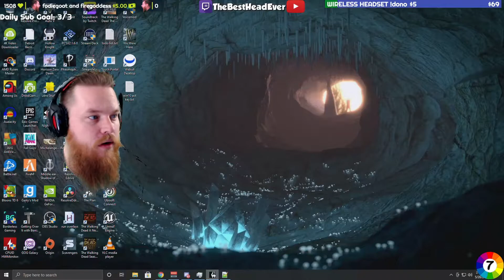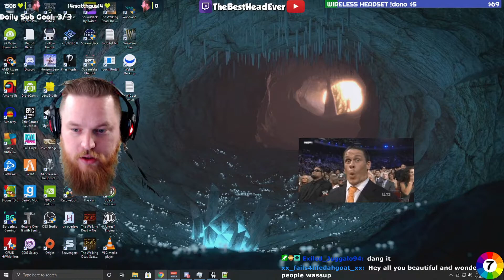Temple of Miraak 🔥 Dragonborn Questline Skyrim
Who'd we find at the Temple of Miraak? 🔥 Dragonborn Questline 💀 BLIND Playthrough ⚔️ #97

➤ More of the 🔥⚔️🌀 A New Dragonborn: The Unbound Hope or Harbinger of Devastation? 🔥⚔️🌀 An Epic Skyrim First time Playthrough

Are you a fan of The Elder Scrolls V: Skyrim? Cheers! Let’s enjoy the special edition of The Elder Scrolls V: Skyrim blind playthrough. I've never played Skyrim before so this is a blind first playthrough of Skyrim.

My character is an Argonian female named Beth the Destroyer. I'm playing vanilla with no mods because I want to learn the base game first before mucking it up with things.

I eventually figured out that I really enjoy a Spellsword like fighting style but I still use a bow at range and dual casting when melee isn't an option. Switching between heavy armor and light armor depending on best available.

The Elder Scrolls V: Skyrim: Elder Scrolls V: Skyrim is an open world action role-playing video game developed by Bethesda Game Studios and published by Bethesda Softworks.

TES Skyrim Story: The Empire of Tamriel is on the point of collapsing. The High King of Skyrim has been assassinated. As claims to the throne are made, alliances emerge. In the midst of the battle, a far more terrifying, ancient evil awakens. Dragons have returned to Tamriel after being lost in the tunnels of the Elder Scrolls for a long time. The future of Skyrim, and even the Empire, is in jeopardy as they await the arrival of the Dragonborn, a hero born with the power of The Voice and the only one capable of standing among the dragons.

So, let's watch Elder Scrolls V: Skyrim first blind playthrough.